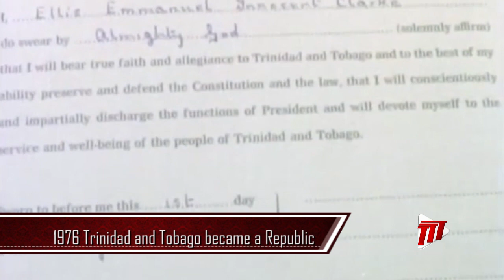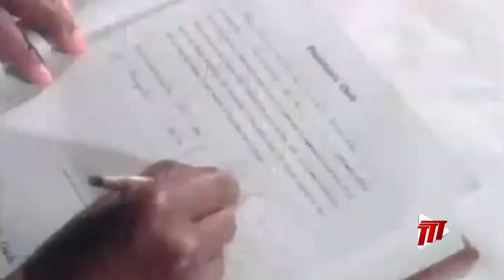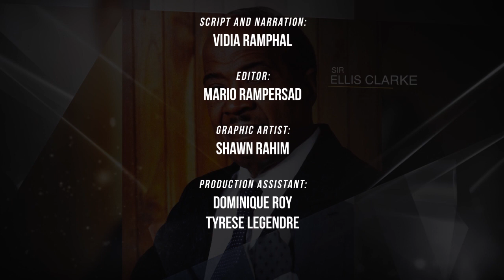Profile Of A President - Sir Ellis Clarke